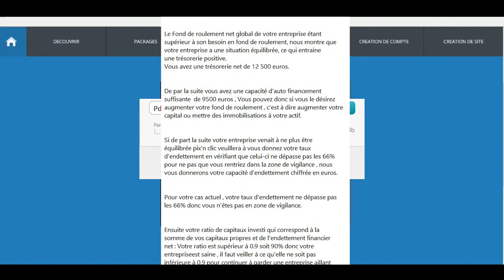Pix'n Click Analyse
Avec l'aide de Zayarts